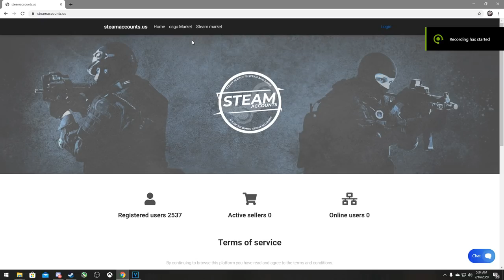Facem GLOBAL-ul si pe Wingman ? - CS:GO Wingman Hacking w/Faby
Specs :

- Cpu : i7 8700k 5.2 ghz
- Gpu : MSI GeForce GTX 1070 Ti Armor @2100mhz
- Mobo : MSI Z370 TOMAHAWK
- Ram : Crucial 24 GB DDR4 3466 MHz cl18